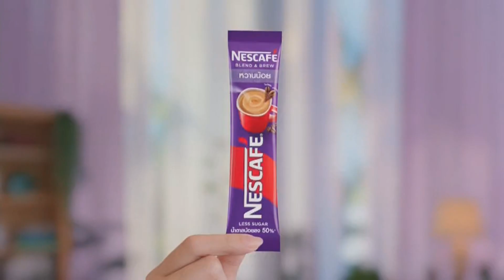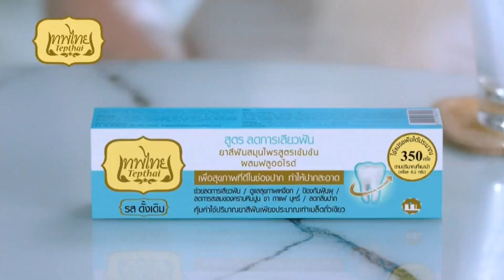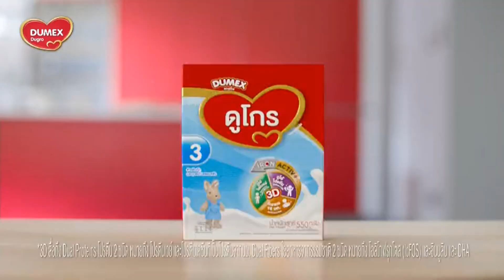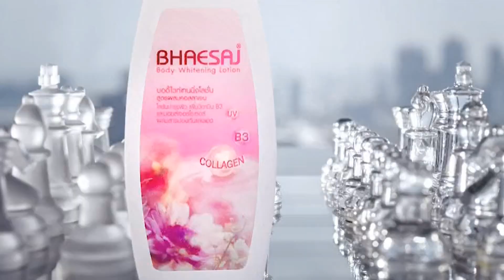โฆษณาไทย 2567 - 349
โฆษณาคั่น ในละคร พรหมลิขิต lovedestiny2 ทางช่อง 3 HD ch3thailand ในปีพ.ศ. 2567